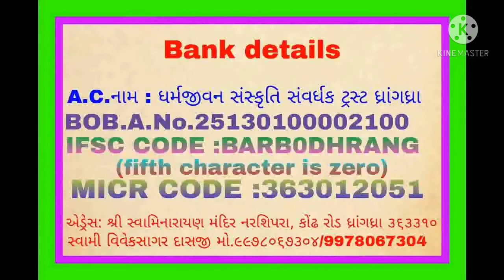શ્રી ધર્મજીવન ગૌશાળા ધ્રાંગધ્રા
ગૌ મહત્વ